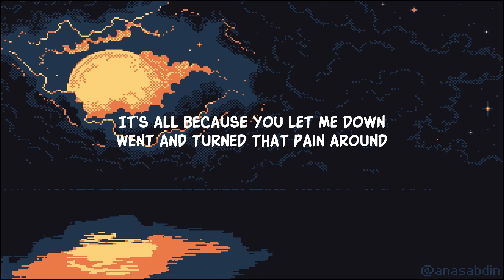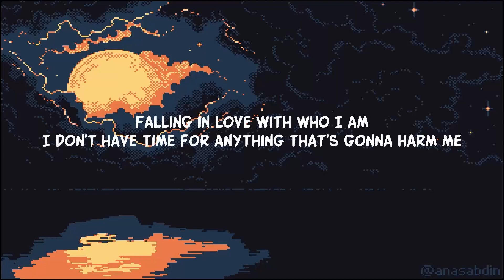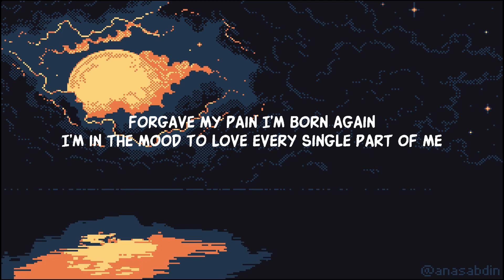Hello (Lyrics)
Lyrics:
Falling in love with who I am
I don’t have time for anything that’s gonna harm me
It may be hard to understand
Words have the power to empower or destroy me

Now
I’m looking in the inside now
Claiming what I lost and found
I’m on this journey
Returning to the old me

So, I can’t fix your lonely
I gotta fix the whole me now
Don’t need no one to hold me
But only if you can hold me down
Some things really happen for the better
I had take a fall so could I settle
(I could settle)
Found my peace & grounding now I’m leveled
New beginning hello
(Hello, hello)

I speak my words but with a pen
All of the thoughts and sentiments that live inside my head
Forgave my pain I’m born again
I’m in the mood to love every single part of me
Wanna go, to a place, I can breathe
(I can breathe)
Got no cares, drift away, c’est la vie
(C’est la vie)
Meant to be, find a way, always be
I believe

It’s all because you let me down
Went and turned that pain around
All those dreams you sold me
I can’t be the whole dream now
You only want the old me

(I can’t your lonely baby)
(Me now)
(Hold me)
(Only if you can hold me down)
(Oh yeah, I could settle)
New beginning hello

Hello (13x)
It’s the way it is
(Hello 3x)
Feeling like a kid
(Hello 3x)
All because I’m letting go
(Hello 3x)

Lyric video for Hello by Aqyila on Dan Music

About the Song:
'Hello' merges emotional depth with catchy melodies and inspiring lyrics. It's gained significant traction on TikTok, achieving over 2K creations and 1M  views. Following the success of 'OH!' and 'Pressure' after 'Vibe For Me' (12M  streams) and a JUNO nomination, Aqyila's musical journey is rapidly ascending.

About Aqyila:
Canadian-Jamaican TikTok sensation Aqyila, famous for 'Vibe for Me,' showcases her diverse talents in singing, dancing, and comedy on her popular TikTok account, where she embraces her middle name as her stage identity.

Now
I’m